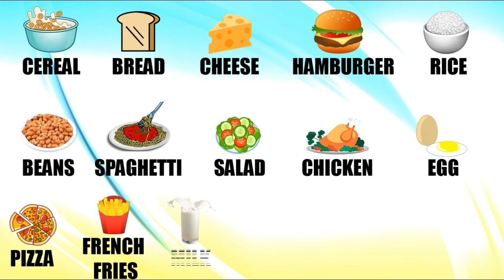FOOD and DRINKS - English Vocabulary (ALIMENTOS e BEBIDAS EM INGLÊS)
English educational video - In this video kids will learn some food and drinks related vocabulary. There are 12 food: cereal, bread, hamburger, cheese, rice, beans, spaghetti, salad, chicken, egg, pizza, french fries. And there are 4 drinks: milk, juice, water, soft drink.

Inglês para crianças - Nesse vídeo as crianças aprenderão vocabulário relacionado aos alimentos e bebidas. São 12 alimentos: cereal, pão, hambúrguer, queijo, arroz, feijão, macarronada, salada, frango, ovo, pizza, batata frita. E tem 4 bebidas: leite, suco, água, refrigerante.

This video is perfect for kindergarten, preschool, toddlers and the ESL & EFL classroom. Share it *.*
Este vídeo é perfeito para aulas de Inglês da Educação Infantil e do Fundamental I. Compartilhe *.*